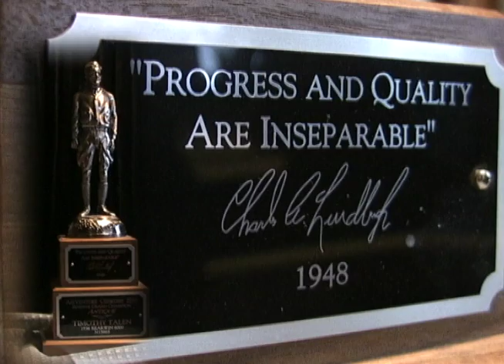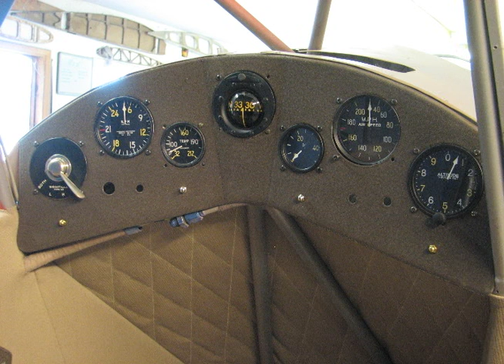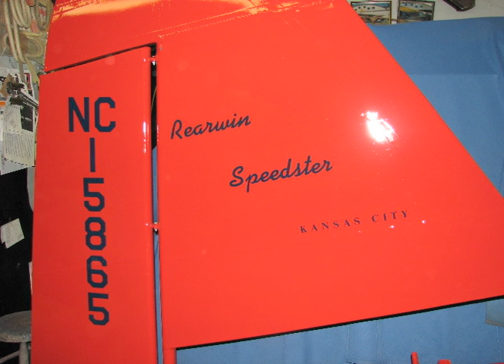Flight of the Rearwin Speedster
One of Tim Talen's many antique airplane restorations!
Tim Talens restoration of the Rearwin Speedster, which took Reserve Grand Champion at Oshgosh, and Grand Champion at Blaskesberg. Thanks for the 2.860 views on another channel! All videos are together on Ragwood Refactory's channel now.